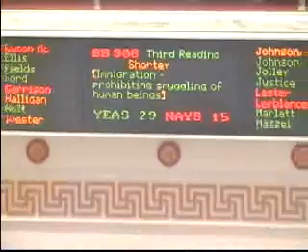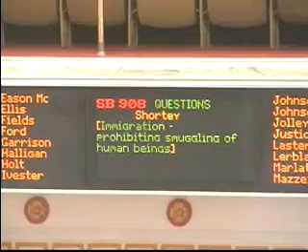TELEMUNDO NOTICIAS OKLAHOMA. RELIGIOSOS HISPANOS LLEGAN AL CAPITOLIO DE OKLAHOMA.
PARA PROTESTAR POR PROPUESTAS SOBRE INMIGRACION.